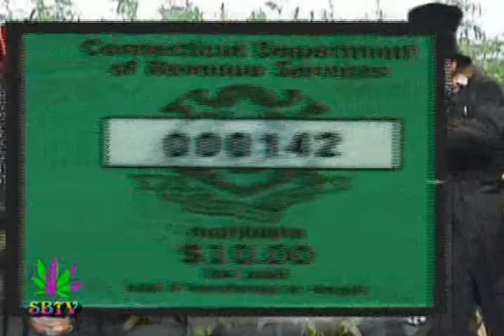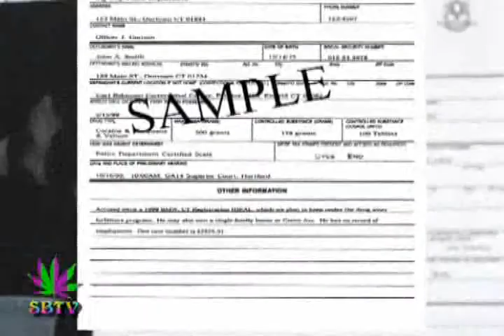Cliff Thornton, CT. Norml & The D.O.F. 2/3, Drug Policy Reform and Much More! SBTV 11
Season 1 - Episode 11 . Original air date 01-18-07. This episode features an educating interview with long time freedom fighter, and candidate for Governor on the Ct. Green Party's ticket in 2006, Cliff Thornton. Joining Cliff and the Department of Freedom is Toni Latimer from the Connecticut NORML chapter at Wesleyan University. Dr. Don DoMore makes an appearance on the show and introduces hemp products. So tune in now for a diverse dialogue about drug policy reform and much more with the Department of Freedom and friends. Most certainly, programs like this will give you a reason to STOP BITCHING START A REVOLUTION! Stop Bitching Start A Revolution is a weekly local access Tv program hosted by Psilly Way-out Willy, and Buzzy Zipwak. Together, the two bond as brothers from other mothers to create the core of the Department of Freedom. The D.O.F. is committed to exposing the Drug War as an utter failure and a scam upon the American people. Understand that the DRUG WAR is the means to militarize our local police forces, and to use the ignorant in our society to create laws in order to bring in The New World Order. While the Police State rises, and liberties erode, you can count on "The Department of Freedom" to put the middle finger on important issues concerning us all. It's time to STOP BITCHING START A REVOLUTION! Hemp for Victory once again people! Peace to you! Psilly Willy